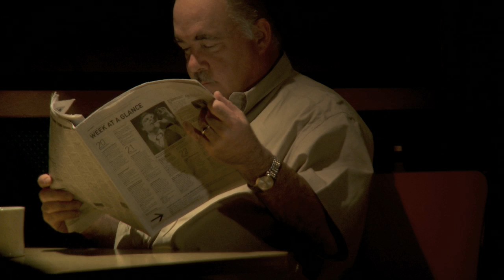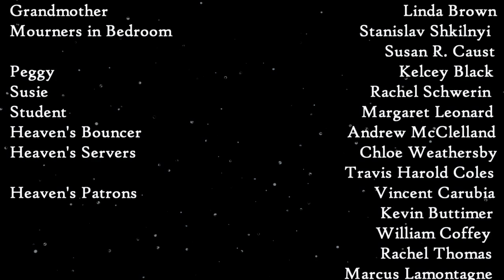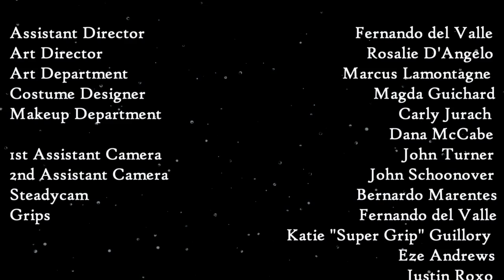St. Gertrude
2009
Emily Johnson:
Writer
Director
Executive Producer

Festival Screenings:
Alexandria Film Festival
Mix Brazil
Festival of Sexual Diversity
SCAD Winter Showcase
Chicago Reeling Film Festival
Buffalo Niagara Film Festival

Nominations:
Best Screenplay
Best Actress